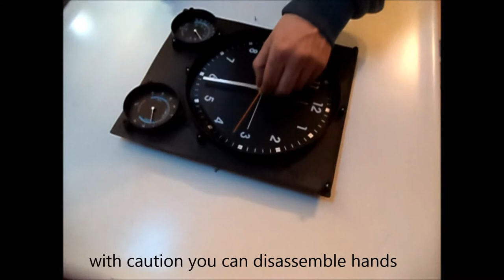how to make a vinyl clock